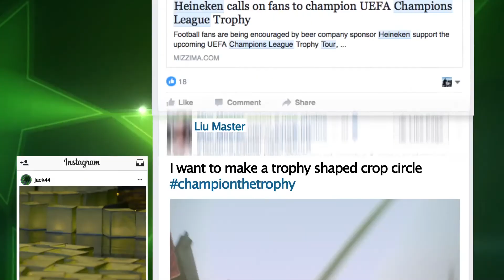Heineken // Fan Powered Trophy Tour 2016